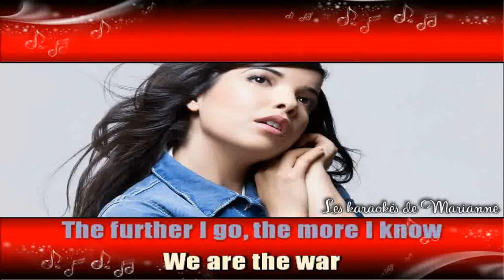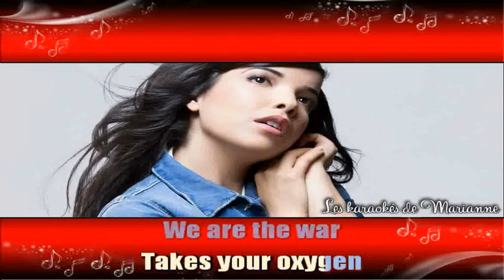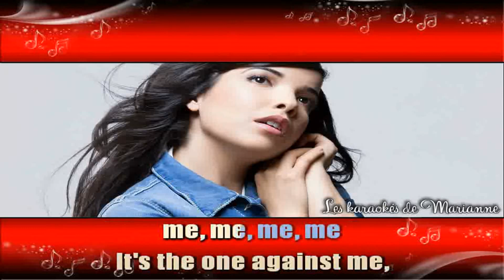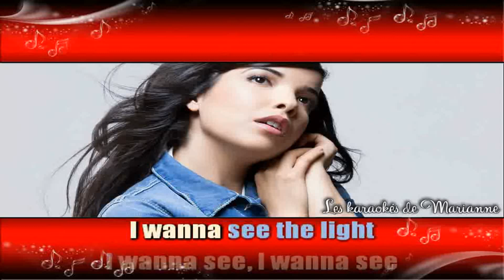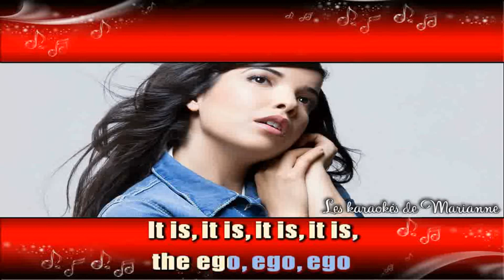Karaoké Indila : Ego (English)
En exclusivité mondiale, voici le karaoké d'Indila : Ego avec les paroles anglaise.
Avec l'aimable réalisation et autorisation de Marianne et la participation de Joey pour la traduction.